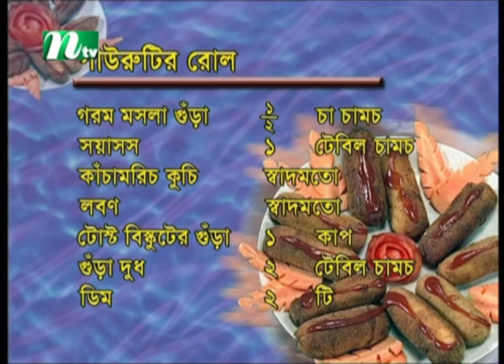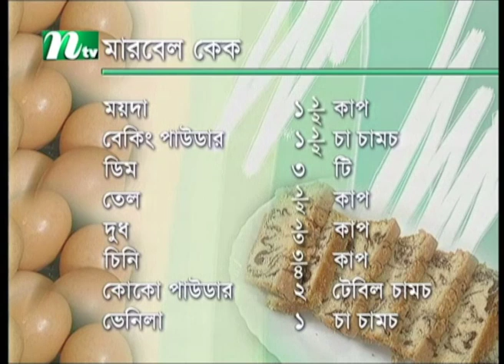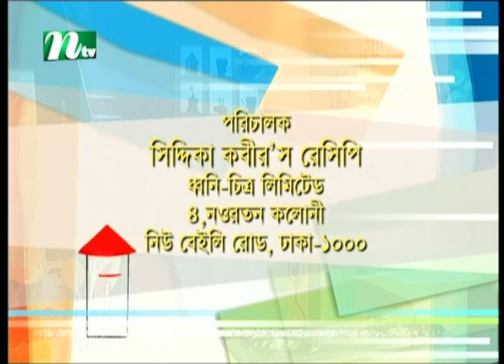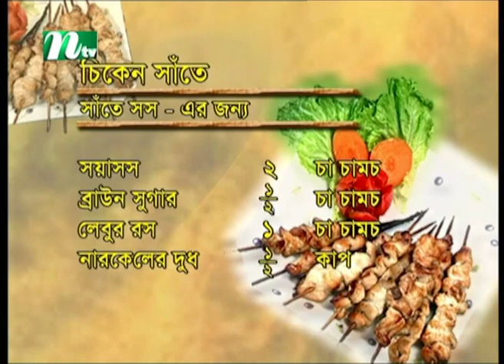পাউরুটির রোল তৈরি | Siddika Kabir's Recipe | সিদ্দিকা কবির'স রেসিপি | Episode 108